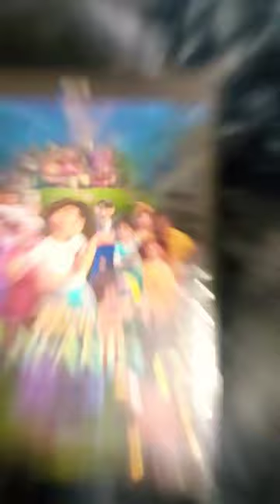2 Movies Combine🎞🎬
Moana🏝🌊 + Zootopia🐃🦥🐇🐆 = Encanto🐆🕯🚪